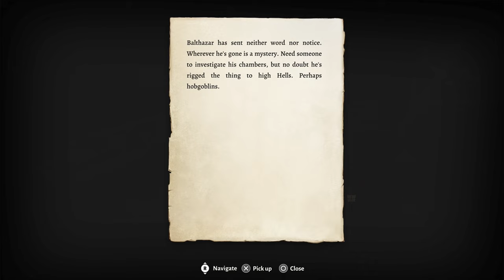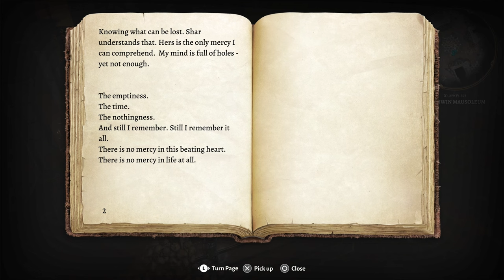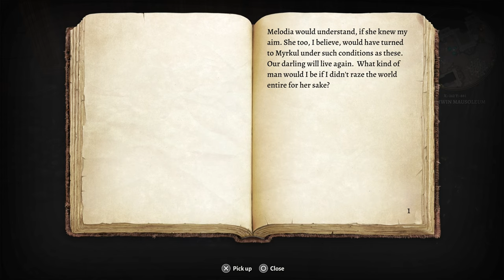THE STORY OF KETHERIC THORM | Baldur's Gate 3 #30